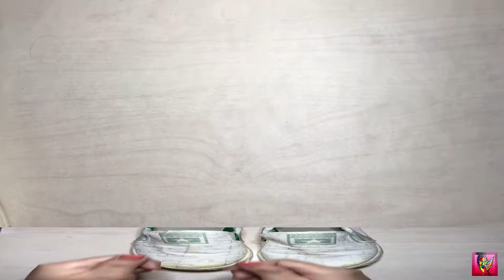HOW TO CUSTOMIZE YOUR OLD SHOES (MAKE IT NEW AGAIN) SUPER EASY NO COST ?? || TAGALOG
🎨hello..

This are the things you can do during pandemic :)
Make yourself busy inside your house, and be creative, you can also do this together with your family :)

Stay healthy and be safe always :)

Materials used:
Maries Acrylic paints
variety of paint brushes
packaging tape

how to customize shoes at home
how to customize shoes with paint
how to customize a shoes
how to customize a shoe
how to customize your shoes
how to customize your own shoes
how to customize shoes for beginners
how to customize canvas shoes
how to customize cloth shoes
how to customize cheap shoes
customize shoes
how to customize shoes diy
how much does it cost to customize shoes
how long does it take to customize shoes
customize shoes diy
how to easily customize shoes
easy way to customize shoes
how to customize fabric shoes
how to customize your shoes at home
how to customize my shoes
customizing shoes diy
make your own shoes diy
how to customize shoes easy
how to paint shoes with acrylic paint
how to paint shoes at home
how to paint shoes acrylic